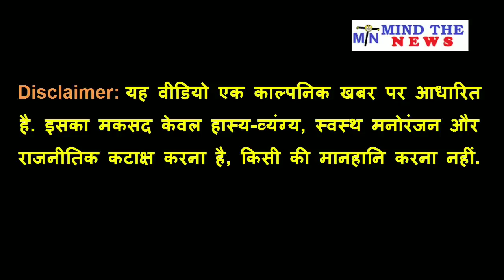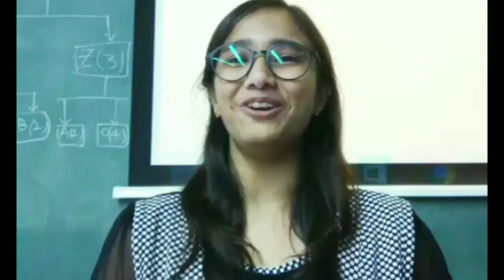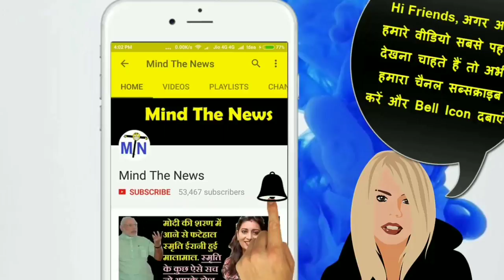बंगले में तोड़फोड़ को लेकर अखिलेश यादव ने किया सनसनीखेज खुलासा | Hindi Satire.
बंगले में तोड़फोड़ को लेकर अखिलेश यादव ने किया सनसनीखेज खुलासा.